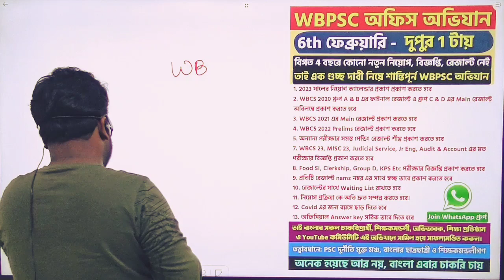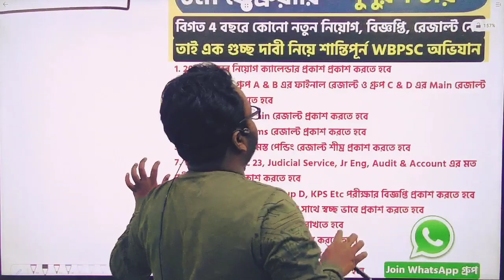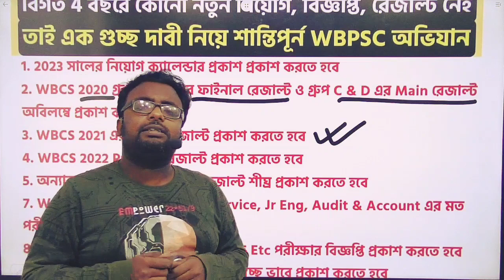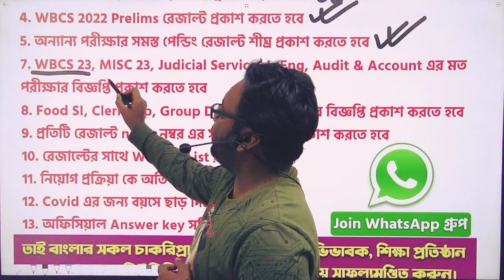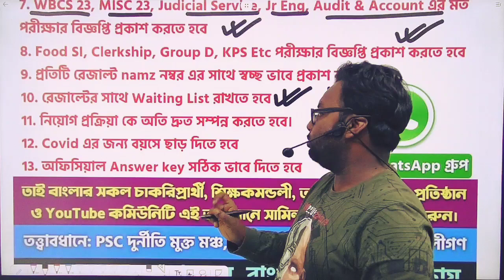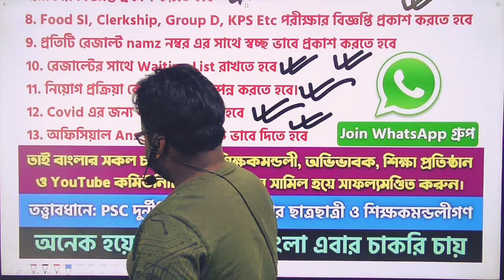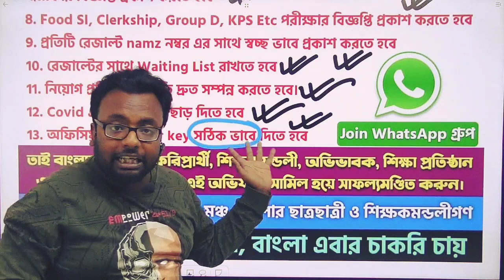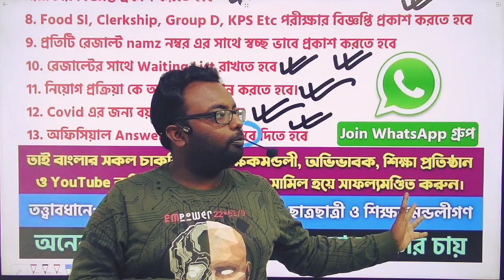6 Feb Update